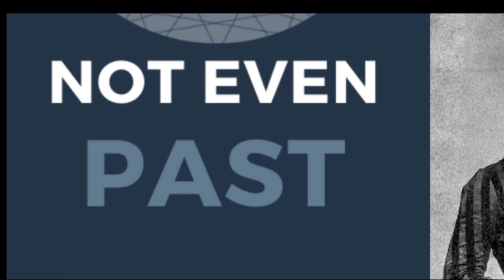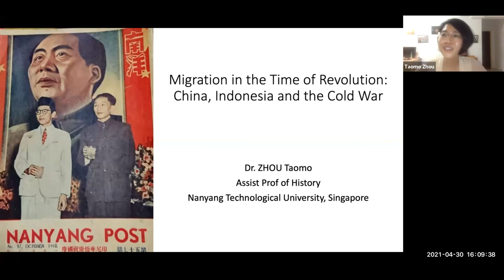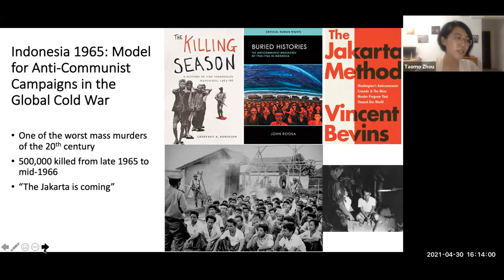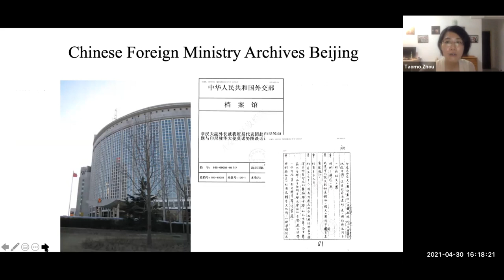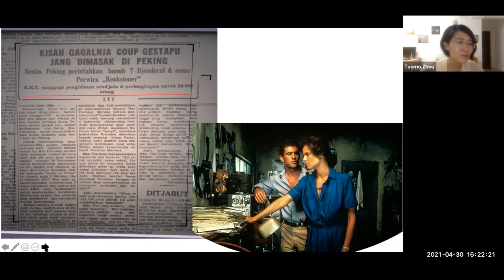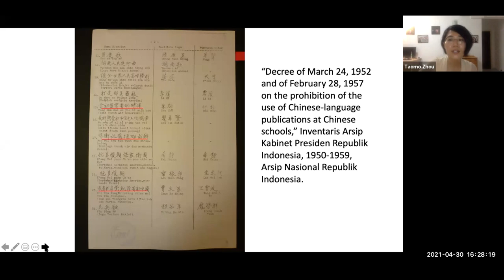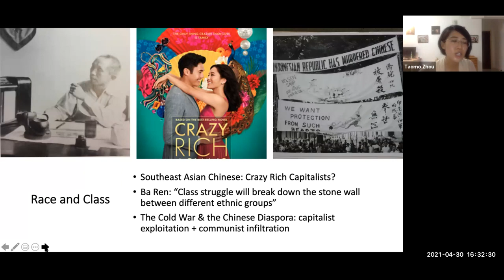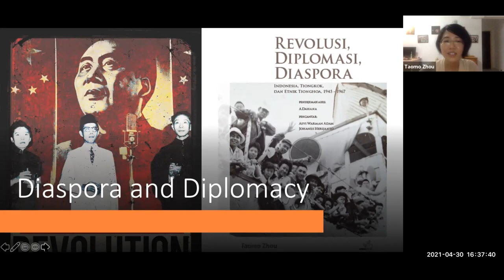Migration in the Time of Revolution: China, Indonesia, and the Cold War” - Taomo Zhou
What happens when geostrategic collaborations between states intersect with ethnic tensions? In response to this question, this talk examines how two of the world’s most populous countries interacted between 1945 and 1967, when the concept of citizenship was contested, political loyalty was in question, national identity was fluid, and the boundaries of political mobilization were blurred. Even though China and Indonesia do not share geographical borders, the existence of 2.5 million ethnic Chinese in Indonesia—many of whom had economic influence but an unclear citizenship status—gave rise to a porous social frontier. Through their everyday social, political and economic practices, “ordinary” Chinese diaspora influenced bilateral diplomacy. Their life experiences were shaped by but also helped shape the trajectory of governmental relations.